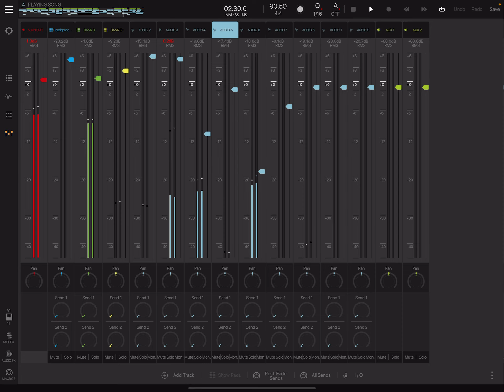iPad Pro 12.9” BeatMaker 3 rap beat